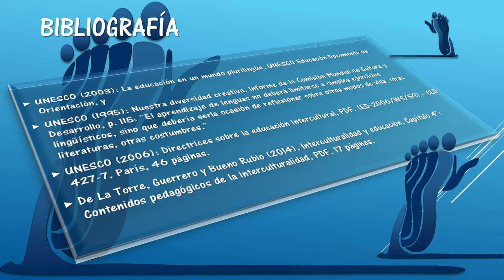OTRA MIRADA DE LA PEDAGOGÍA INTERCULTURAL. 5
Transitar la interculturalidad es adentrarse en los detalles que hace diferente y reveladora la vida posmoderna con polifonías de esperanza para superar todo escenario de división.